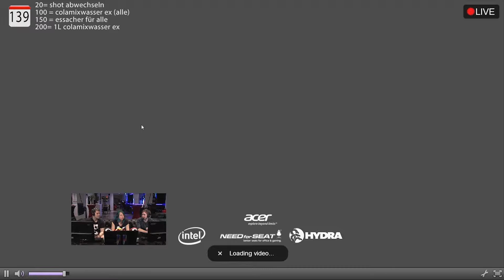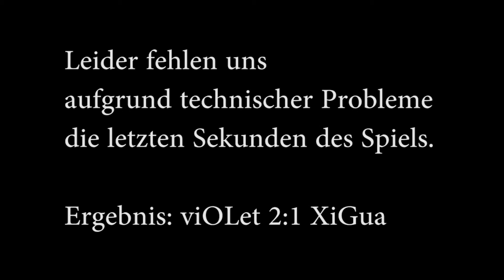WCS Season 3 Premier League Group H XiGua vs violet Map 3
WCS Season 3 Premier League Group H XiGua vs violet Map 3 -- Watch live